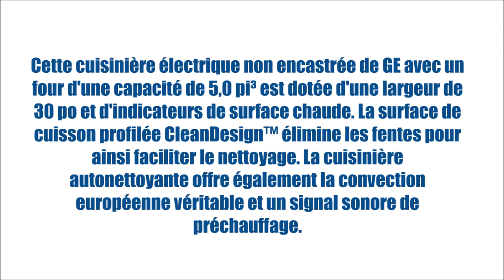PCB940EKES (Cuisinières - Électrique amovible) | BonPrix Électroménagers | Montréal - Laval - Québec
GE Profile offre une cuisinière électrique non encastrée de 30 po dotée d'un four d'une capacité de 6,2 pi³ et d'un tiroir réchaud. Cet électroménager offre un système d'autonettoyage et un élément de cuisson dissimulé. La cuisinière livre également une grande surface de cuisson et un nettoyage simplifié grâce à sa surface de cuisson d'un bord à l'autre de GE.

MONTRÉAL:
1601 Rue Dickson
Montréal, QC
H1N 3T4

LAVAL:
1171 Desserte Nord Autoroute 440
Laval, QC
H7L 3W3

QUÉBEC:
3095 Boulevard Wilfrid-Hamel #104
Québec, QC
G1P 4C6